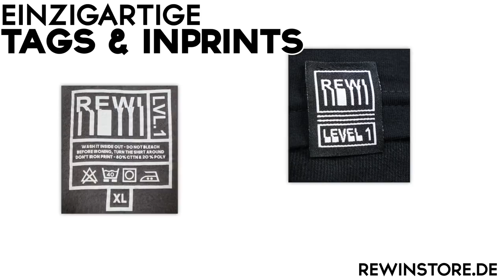25 einfache DEKO & BAU LIFEHACKS für dein HAUS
25 einfache DEKO & BAU LIFEHACKS für dein HAUS